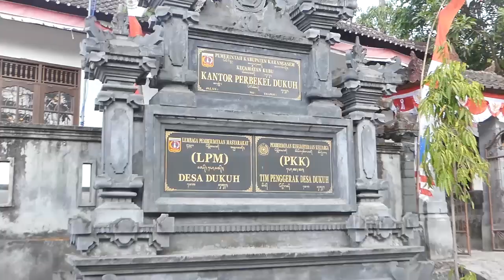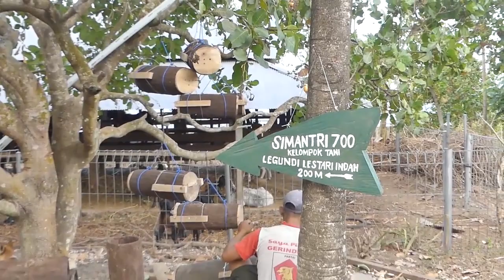Kepala Desa Dukuh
Kepala Desa Dukuh I Gede Sumiarsa menjelaskan program desa di Kecamatan Kubu, Karangasem ini untuk mengembalikan agar lingkungan di desa mereka kembali hijau.

Video Ni Luh Putu Anjany, I Kadek Dwika Wahyudinata, dan Mutiara Diva

Video ini merupakan bagian dari liputan mendalam Anugerah Jurnalisme Warga BaleBengong 2018 bekerja sama dengan CI Indonesia.